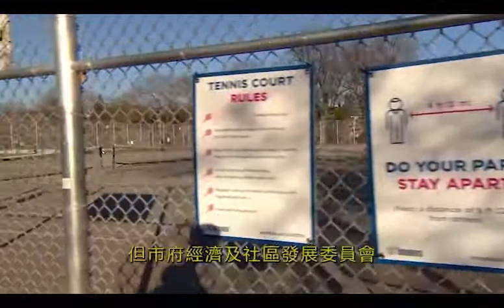【加東】市議員馬特洛動議放寬在公園及湖灘飲酒限制